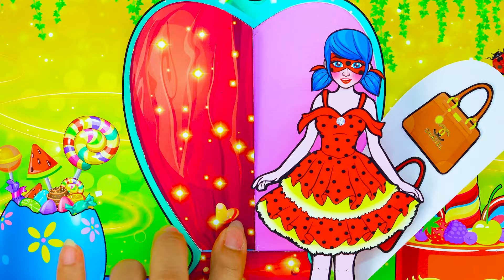🐾paper diy🐾Poor and Rich Rainbow Rapunzel Save the doll from the vampire stepmother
Yah Doll Craft Channel and its owner(s), agents, representatives, and employees do not collect any information from children under 13 years of age and expressly deny permission to any third party seeking to collect information from children under 13 years of age on behalf of Yah Doll Crafts Channel. Further, Yah Doll Craft Channel denies any and all liability or responsibility for the practices and policies of YouTube and its agents and subsidiaries, or any other affiliated third party, regarding data collection.